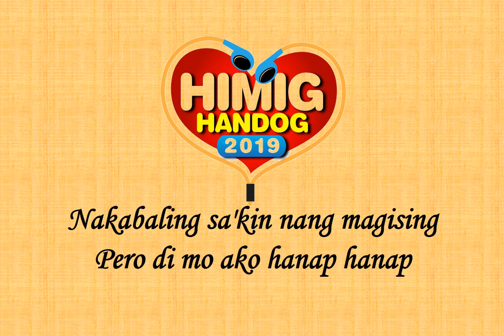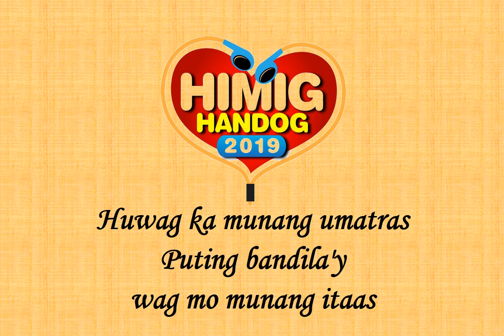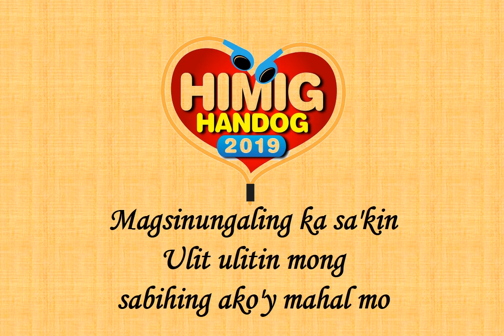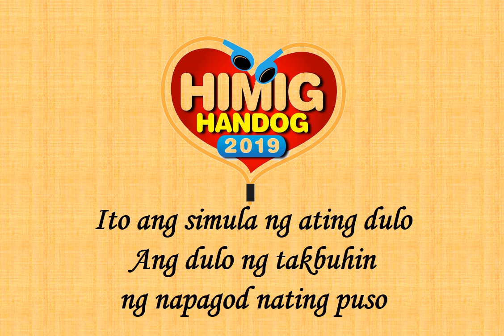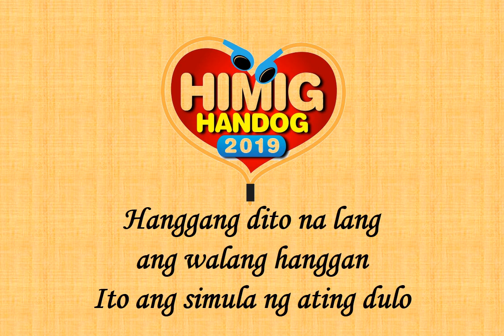Simula Ng Dulo (Lyrics) - Davey Langit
credits to Davey Langit and ABS CBN Star Music